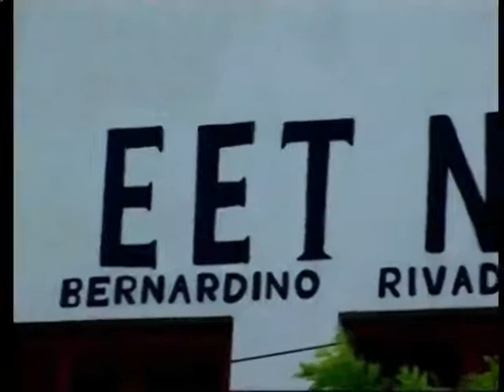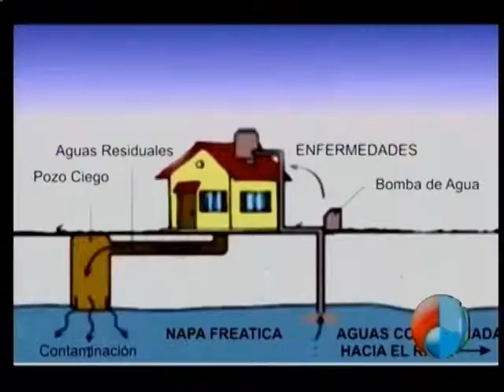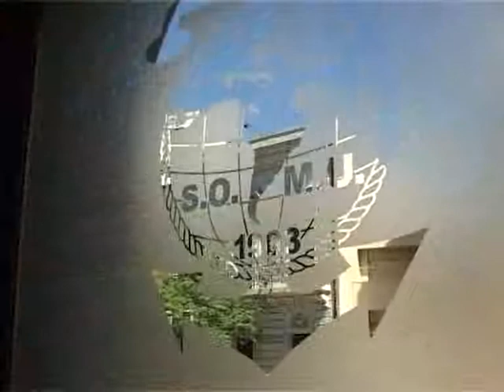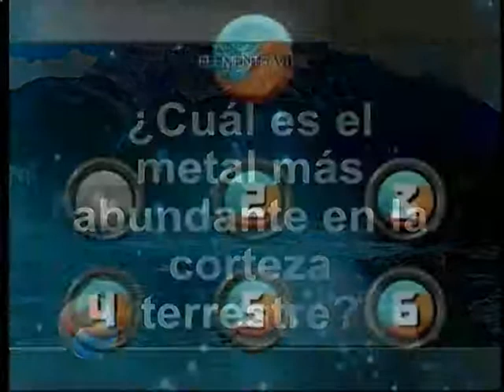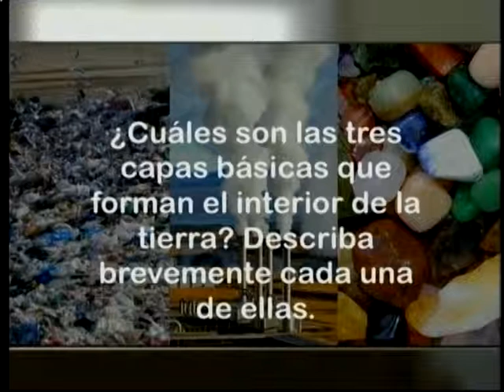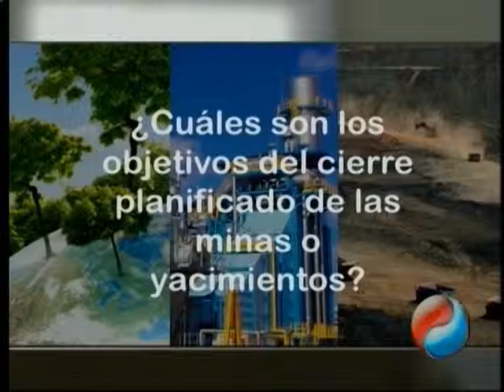EV 24 01 15 2bloque ok